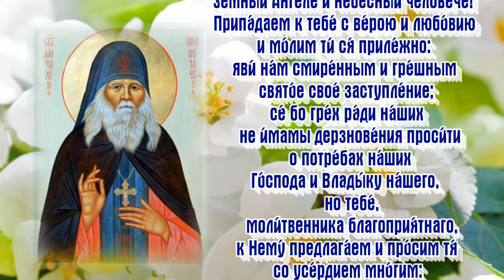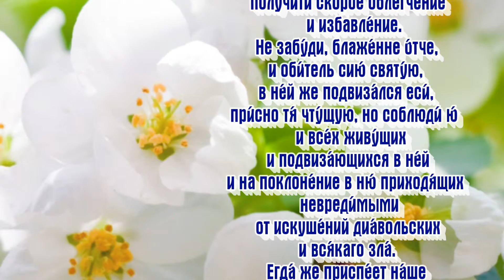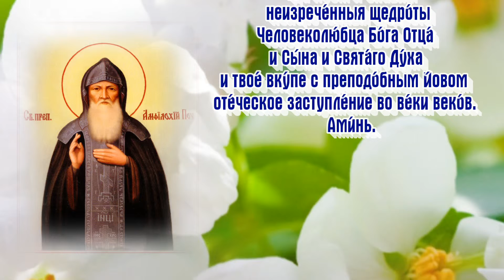Молитва преподобному Амфилохию Почаевскому - День ПАМЯТИ: 12 мая.